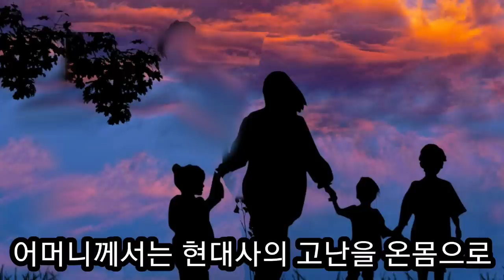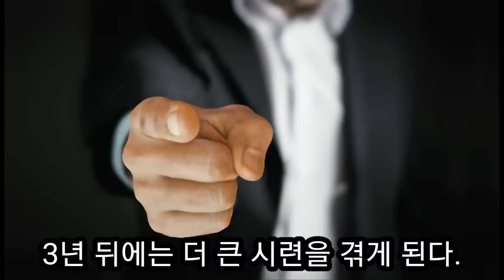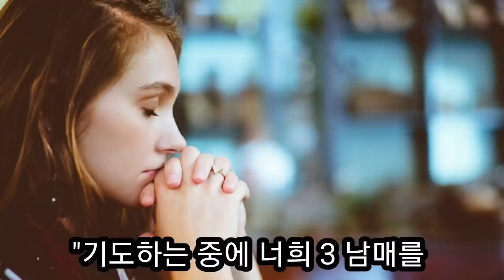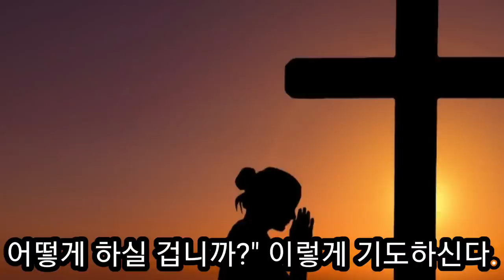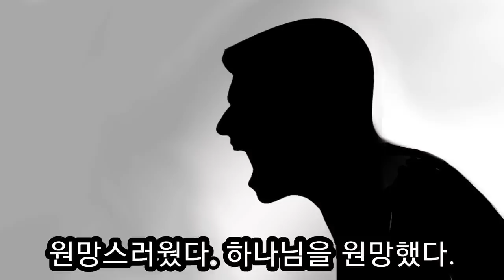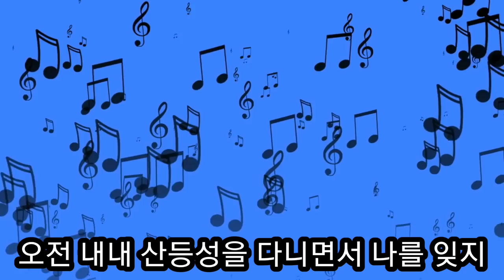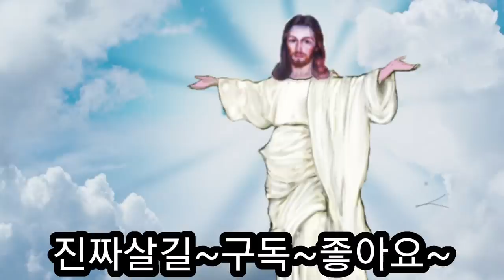이덕주 목사님에게 하나님이 물으셨다 "너 나 알아?"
이덕주 목사님은 중1 때 악성 골수염으로 다리를 절단할 위기에 수술실에서 하나님이 다리 안 잘리게 해주시면 하나님의  좋겠다는 서원 기도를 하였고 하나님이 고쳐주셨다. 그러나 고2 때 성적이 좋게 나와 의사가 되려고 했을 때 폐결핵 3기가 되어 의과대학을 지망하지 못하고 신학교에 들어가게 되었지만 방황하였다.
대학 3학년 때 기도원에 하나님을 인격적으로 만나게 되고 감리교 신학대학 교수와 목사가 되었다.
교수 은퇴하고 두 달 후 하나님이 질문 하셨다 "너 나 알아?" 하나님을 알아보라는 음성을 듣고 한국에 온 3,000 여명의 선교사들의 인명사전을 집필했다.